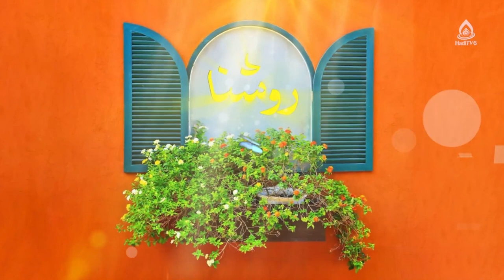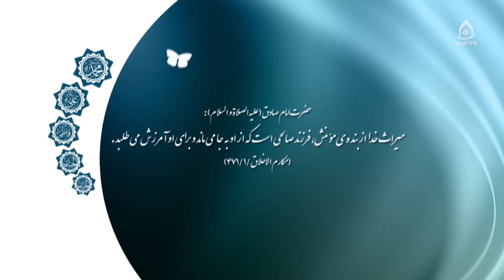روش‌های تربیت در صحیفه سجادیه